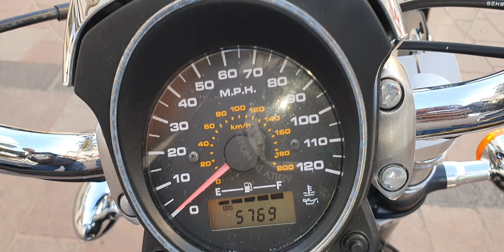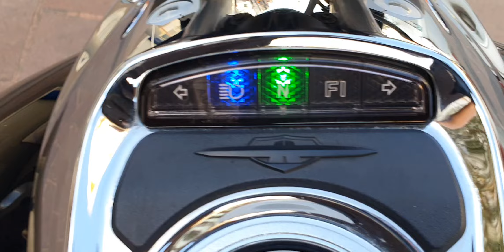Suzuki Boulevard m50 año 2009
Suzuki Boulevard m50 año 2009 vin 0255 $ 90000 pesos, 5769 millas. Nada ruidoso el motor, Perfecto, estable y potente. Llantas trasera 90 % , delantera 95 % mas menos. " TRATO DE NUEVA " Muy bonita motocicleta. Accesorios: Defensas de motor, Windshiled ( parabrisas ).
.                         NUESTRA PAGINA DE INTERNET ES :
Ficha técnica M50 (VL800)
Largo total - 2500 mm
Ancho total - 955 mm
Alto total - 1110 mm
Distancia entre ejes - 1655 mm
Distancia al piso - 140 mm
Altura del asiento - 700 mm
Peso seco*** - 248 kg neto 269 Kg
Tipo de motor - 4 tiempos refrigeración líquida,
Número de cilindros 2
Llanta delantera 130/90/16
Llanta trasera 170/80/15
Potencia 54 cv
Capacidad de tanque de gasolina 15.5 litros
Transmision 5 velocidades
patrón de cambios 1 cambio abajo 4 arriba
tipo de transmision flecha cardan
consumo por litro de 18 a 21 kilometros por litro
TODAS NUESTRAS MOTOS SON TÍTULOS LIMPIOS, PEDIMENTOS A1 Y CODIGO QR DODA, RECIÉN LEGALIZADAS, LISTAS PARA SACAR PLACAS EN CUALQUIER PARTE DE MÉXICO.
SOMOS COMPRADORES E IMPORTADORES DIRECTOS DESDE EUA.
NO ACEPTAMOS CAMBIOS.
.                                              ATTE:
.                                       MOTOS HEYER
.                     Tel y WhatsApp, respuesta inmediata.